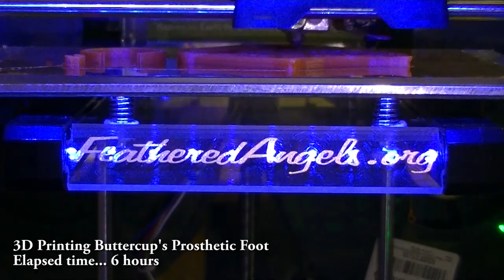Buttercup the Duck's new foot is printed on a 3D printer and he walks & runs! (short version)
Buttercup is an amazing duck, hatched with a deformed left foot. This new design features a movable ankle with plastic springs for support, tread on the bottom for grip, and a new sock retainer on the back!  This entire foot is printed on a 3D printer unlike his 1st prosthetic prototype which was made using a hybrid 3D printing/urethane molding process.